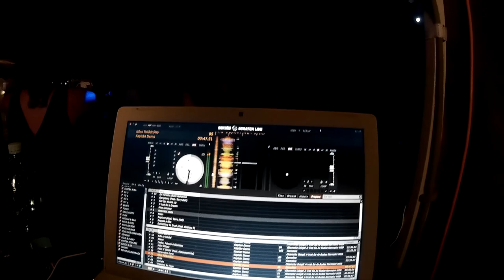Svatba K+M 5.8.2017 - Rabštejn